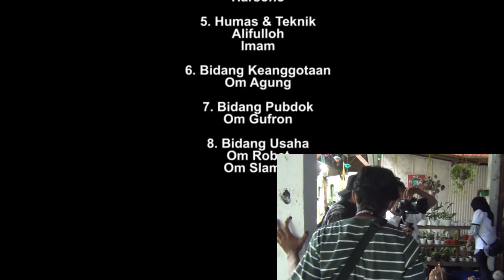Behind The Scene Jingle WLBC Anniversary 2nd